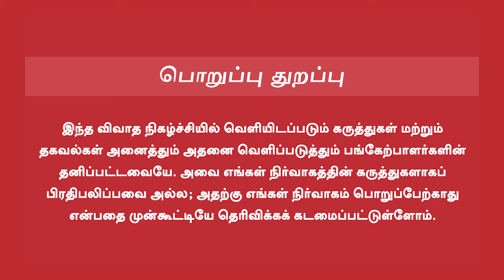Constantine Ravindran Interview | எடப்பாடிக்கு என்ன தெரியும்? | DMK | BJP | MK Stalin | EPS | Rahul